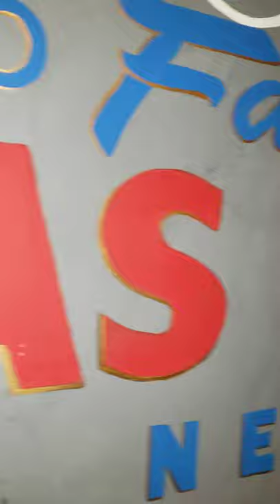art on the wall by Larisa Roshina